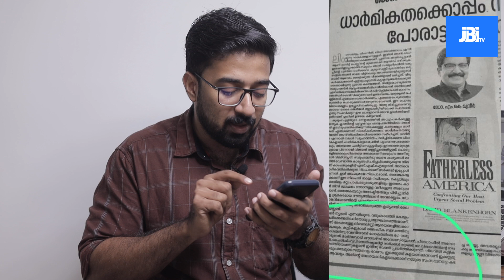Islamist Extremists & Other Muslims| ഓനും ഹൂറികളും മാത്രമുള്ള ലോകമാണ് നല്ലത്